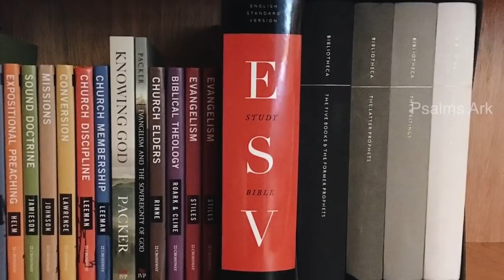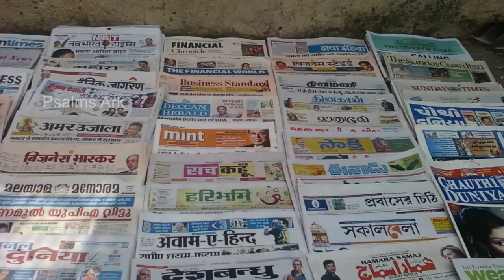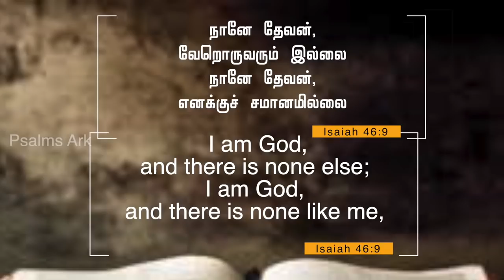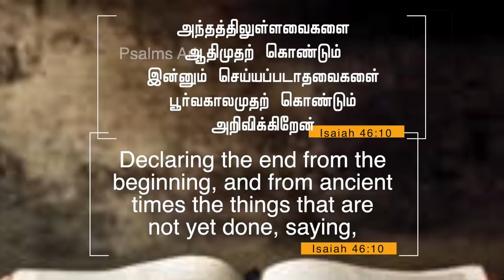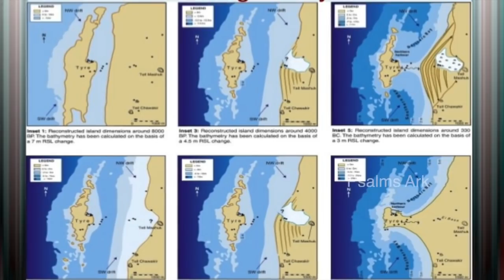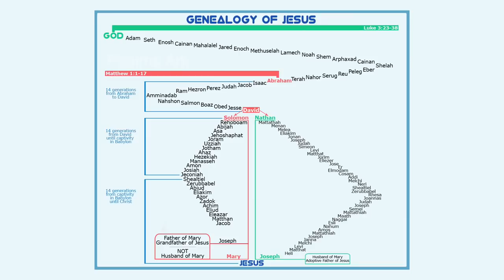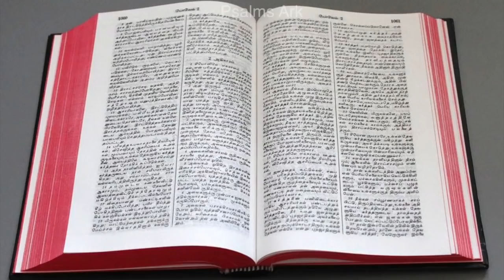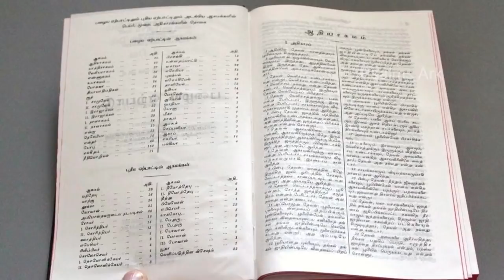Yesu Manaitharalla Enbatharkku Aatharam || Justin Prabhakaran || Tamil Christian Message || TCN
Message : Justin Prabhakaran
Direction :P.Antony
Edit by :MGS.Rajan